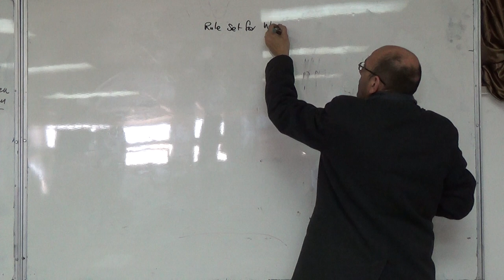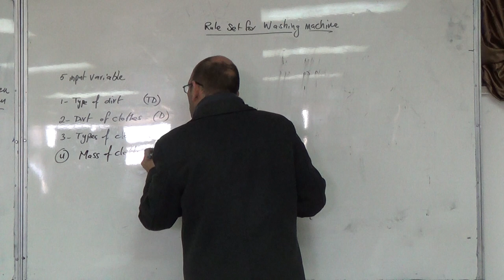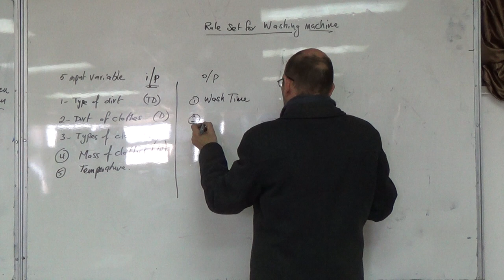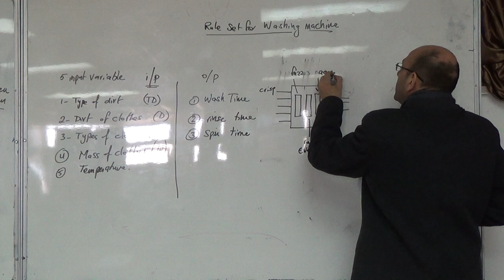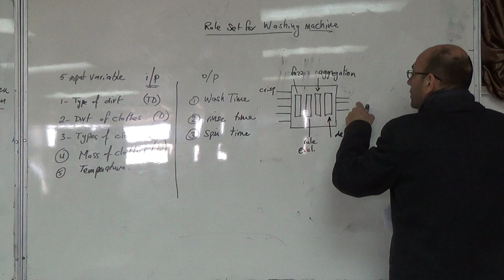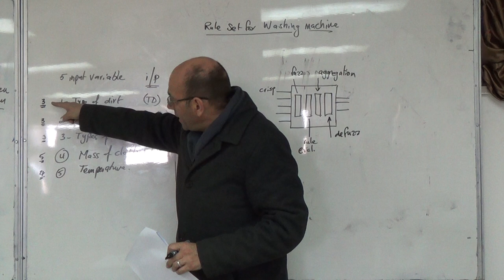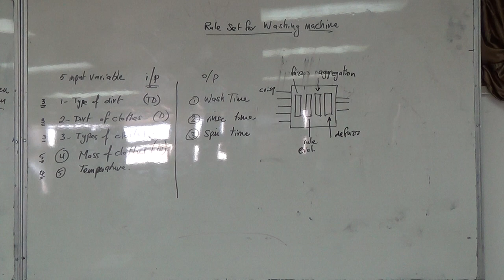Linguistic variables and linguistic values for a more complex washing machine, 23/3/2015